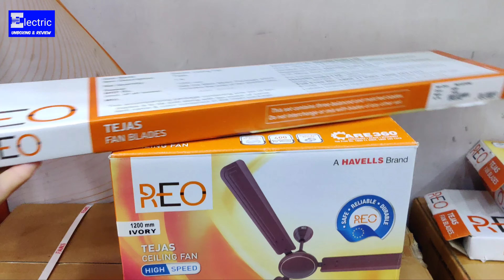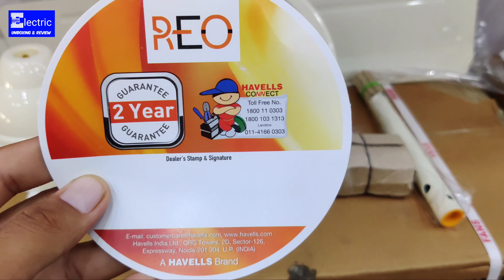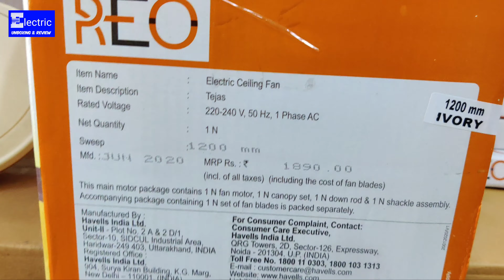Unboxing Havells REO Company New Celling Fan in Market High Speed 48"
हेलो फ्रेंड्स आज हम इस वीडियो में हैवेल्स रियो कंपनी का एक सीलिंग फैन अनबॉक्सिंग करके आपको दिखा रहे हैं मॉडल का नाम है तेजस यह सीलिंग फैन 48 इंची का है जो कि नॉर्मल सभी कंपनियों का भी इस साइज में आता है जिसका उपयोग हम नॉर्मल रूम के लिए करते हैं यह चार कलर में आता है इस सीलिंग  फैन के अंदर खास बात यह है कि यह हाई स्पीड के अंदर है इस वीडियो में हमने इस पंखे के बारे में कंप्लीट जानकारी दी है और इसको अनबॉक्सिंग करके दिखाया है

REO Fan Price

Havells Tejas Ceiling Fan

Havells Reo Fan Price

Havells Tejas Ceiling Fan Price

REO Fans

Havells Tejas Fan Price

Havells ceiling Fan

Usha Ceiling Fan

REO Tejas Ceiling Fan Price

Havells REO Tejas Fan Price

REO tejas Ceiling fan watt

Havells REO Ceiling Fan Price

Havells REO Tejas Ceiling Fan

Havells REO Fan tejas

Havells ceiling Fan

Havells tejas Fan

Havells Ceiling Fan price

Which is the best high speed ceiling fan

What is the price of Havells ceiling fan

Which is the best high speed ceiling fan in India

What is a high speed ceiling fan

Havells reo company celling fan high speed

best company high speed celling fan

reo company tejas celling fan unboxing

reo company tejas celling fan full review

reo company tejas celling fan video

havells reo celling fan tejas fan rpm

havells reo celling fan kitni bijli khapat krta h